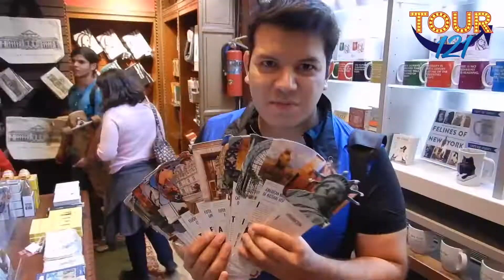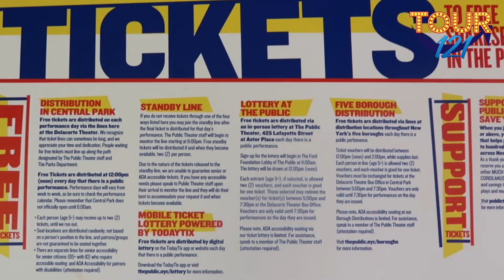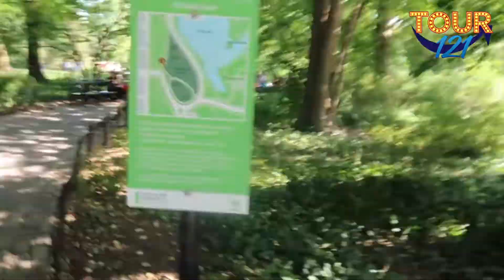Central Park en Verano | Todo lo que debes visitar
Este día nos fuimos a visitar CentralPark, para que no se pierdan ninguno de estos puntos en su visita.

Todo lo que hay por hacer en Verano en NUEVAYORK